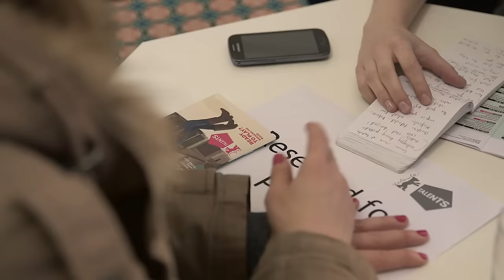Berlinale Talents - Who We Are in 1 Minute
A short introduction of Berlinale Talents for everyone who does not have much time but would like to know more about who we are and what we do.